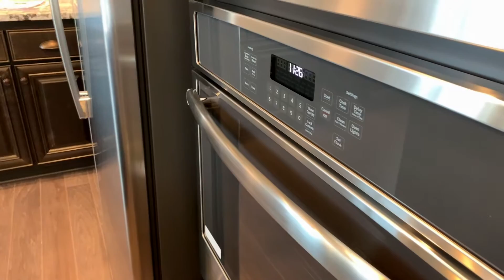2882 NW Parkhurst